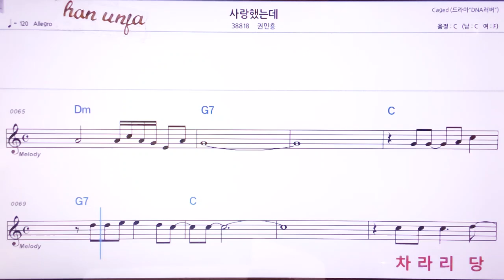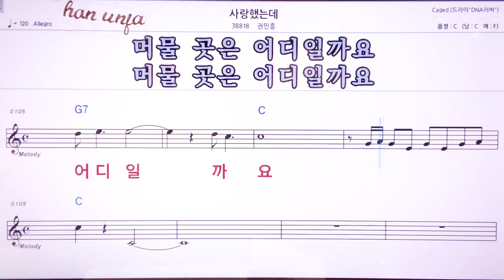💖사랑했는데/권민흥 👍MR,노래방, 악보, 코드,Karaoke With Sheet Music